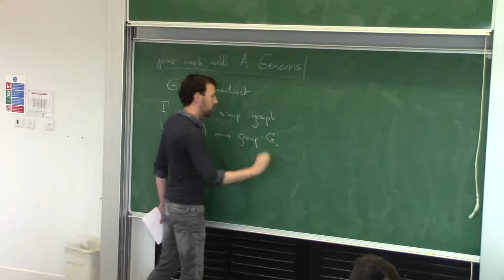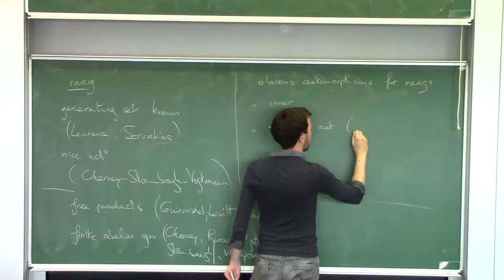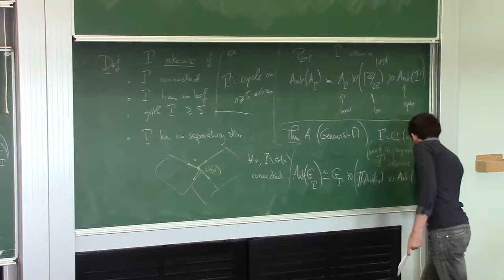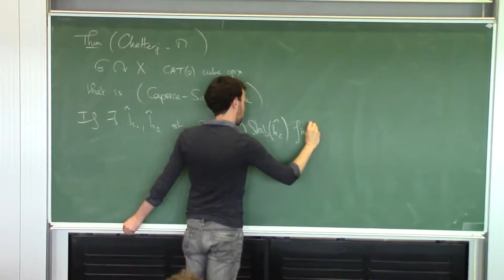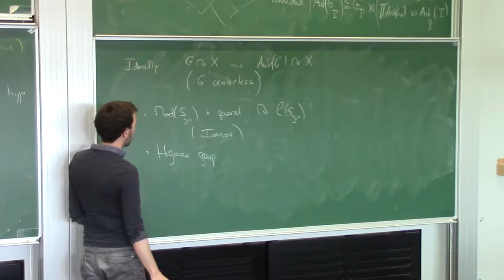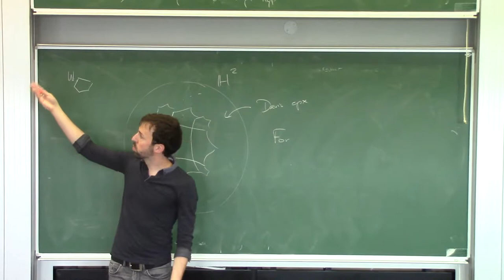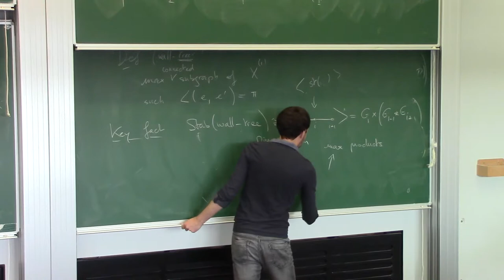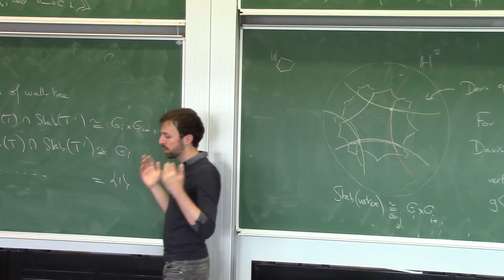Alexandre Martin (Heriot-Watt) - On the automorphism group of graph products of groups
Graphs, surfaces, and cube complexes
13 July 2018

Abstract: Graph products of groups are a construction that interpolates between direct products and free products, and contain well-known examples such as right-angled Coxeter groups and right-angled Artin groups. In this talk, I will present a form of rigidity for the automorphism group of certain graphs of groups. I will recall a construction due to Davis that allows us to understand graph products through their action on CAT(0) cube complexes, and explain how this action extends to the whole automorphism group in certain cases. Such an action can then be used to completely compute their automorphism group, or to show their acylindrical hyperbolicity.
This is joint work with Anthony Genevois.